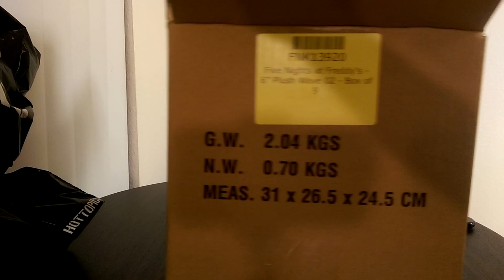MY FULL COLLECTION Funko wave 2 FNAF plush unboxing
You can pick up your own FNAF goodies on my eBay store here:
Send a message to me there if you don't see what you want already listed. :)